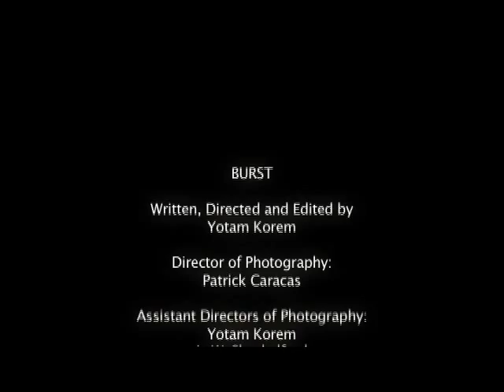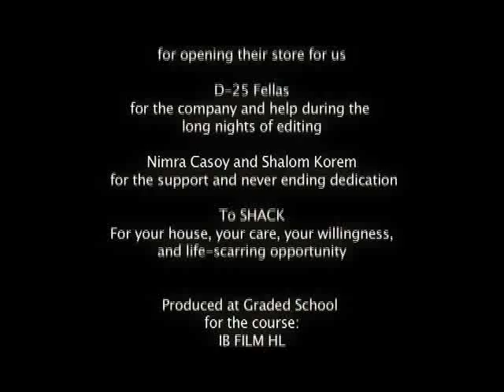BURST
A short film by Yotam Korem. Made in 2006 at Escola Graduada de Sao Paulo (Graded), Brazil. In collaboration with Patrick Caracas, under the tutelage of L.W. Shackelford.